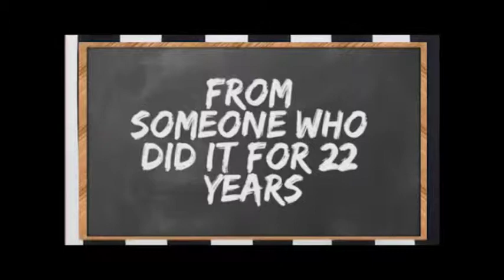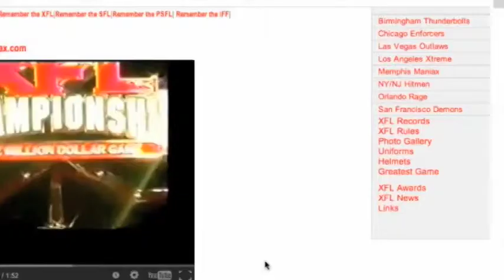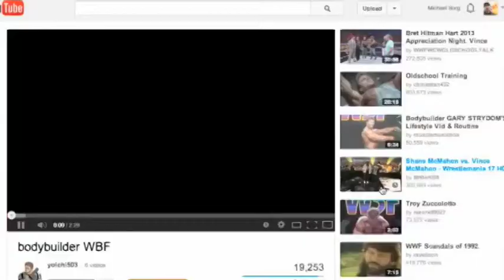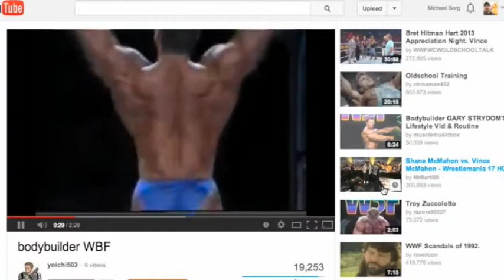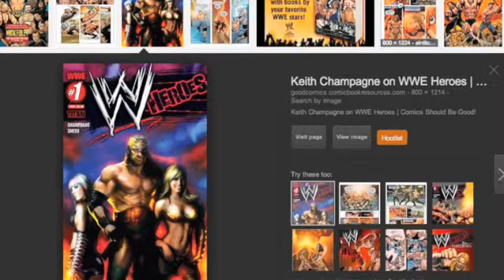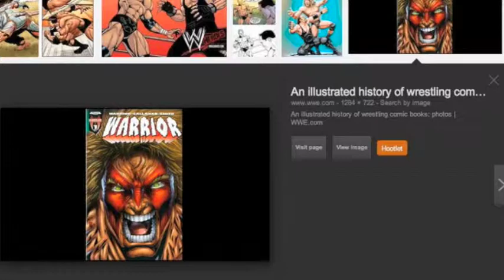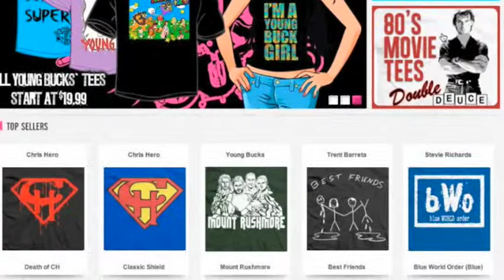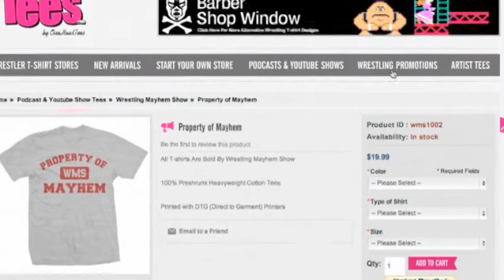Wrestling Mayhem Show 402: Fan Fiction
WMS402This week on Wrestling Mayhem Show 402, we have our cast featuring DJ Lunchbox (@djlunchbox), Mike Sorg (@sorgatron) and the crew! On this weeks show:

We ask and answer the question, who is the heelest face in wrestling?
We talk wrestling toys.
Find out our thoughts on the WWE Network.
We remember WWE side endeavors.
We talk about the Ultimate Warrior and the WWE Hall of Fame.
We talk about the ending of the past weeks WWE RAW.
Emma was sighted at RAW! What does our cast think about this? Find out!
We wrap things up by telling everybody what we learned from wrestling this week.